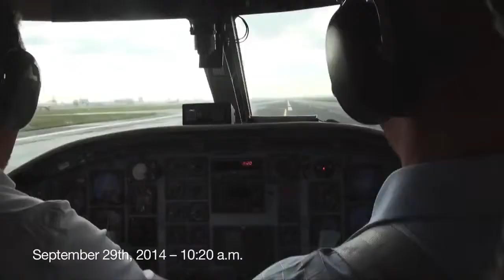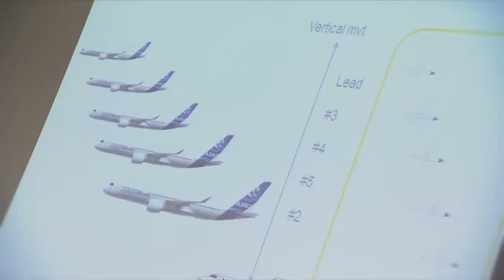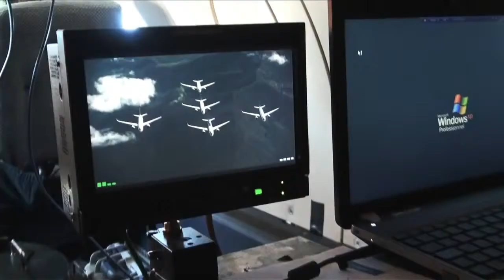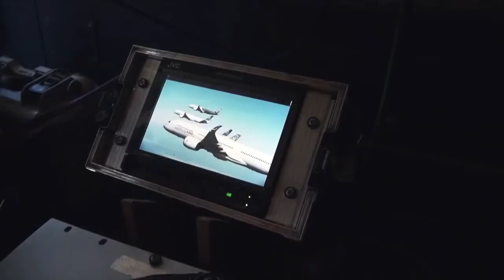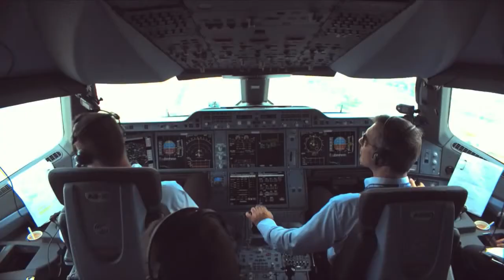“Family flight” Five A350 XWBs together in flight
needs a description